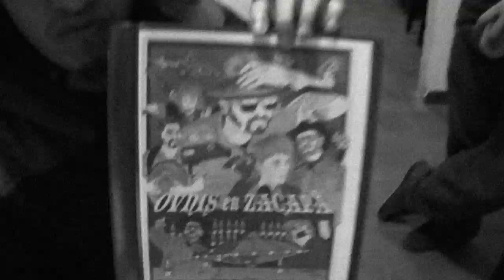OVNIS EN ZACAPA - FanArt #01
Mini serie de 5 capítulos elaborada por nuestros fans sobre el proceso de hacer